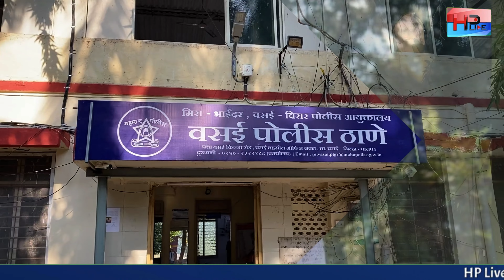वसईच्या पापडी तलाव दुर्घटने प्रकारणी पालिकेच्या इंजीनियर वर गुन्हा दाखल !